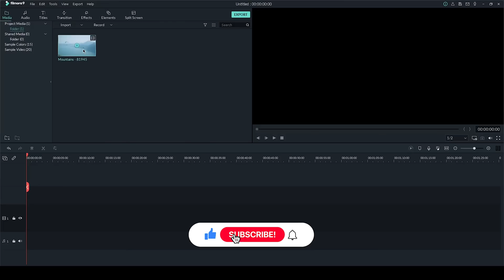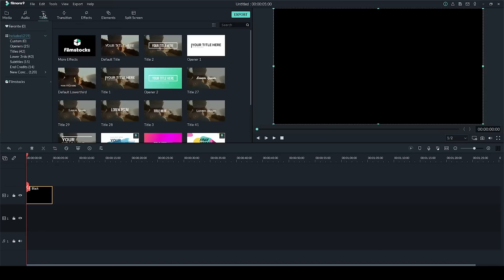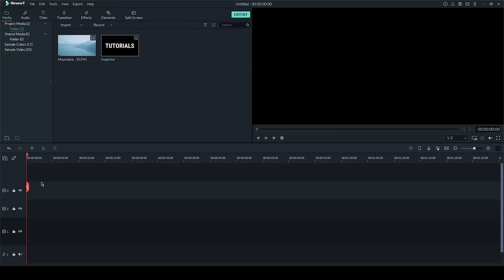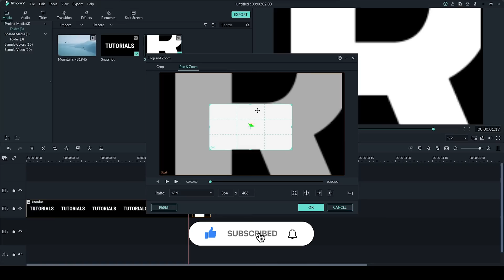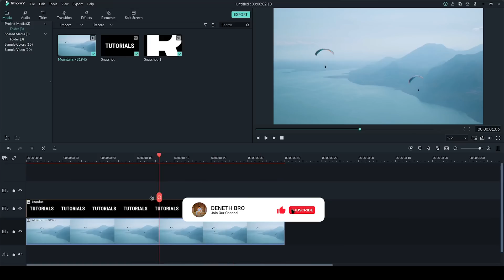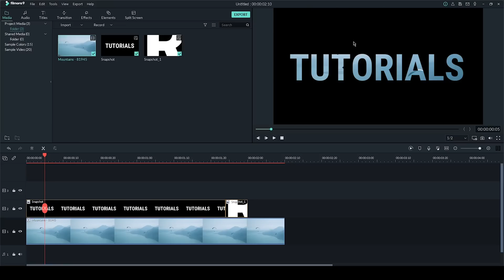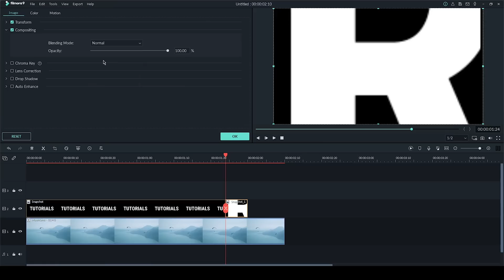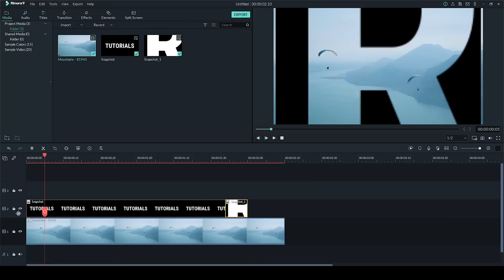How to Create Zoom Text in Filmora | Zoom Text Intro (Sinhala) | Deneth Bro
Continue to watch videos like this and susribe us.